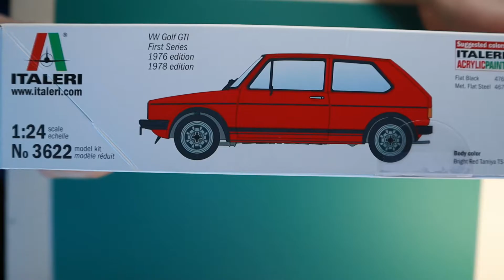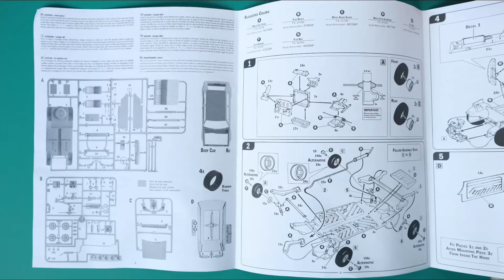ITALERI VW Golf GTI in 1:24 scale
Hello and welcome to another season of MSH here on YouTube.

This month is civilian car month for the average Joe :) This cars are easy to assemble, have a low part count and are suitable for beginners. They are released by Italeri how ever only one of them are actually theirs. The rest are just re-boxed versions. We will continue with:
VW Golf GTI  in 1:24
Model number: 3622
This model is was released sometime in 1970.
Price : ~36  euros
The box contains scale model of VW Golf GTI, decals, rubber tires and instruction manual.
Time line:
0:00 - Intro
0:52 - Inbox review
1:37 - Plastic parts
3:42 - Rubber tires
4:02 - Decals
4:29 - The manual
MSH has become a brand ambassador for Scale Models HQ. A brand new web shop for scale model enthusiast and professionals.
Company moto is: "To offer good quality products at a fair price, plain and simple."